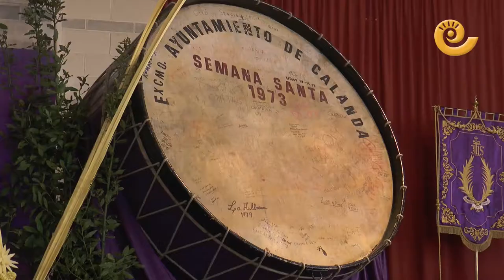La Comarca.tv - Confraternización cofradías y Pregón Calanda 2017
XXI acto de Confraternización de Cofradías de Calanda y Pregón de la Semana Santa 2017 a cargo de María José Mora Navarro. Tras el emotivo pregón las nueve cofradías fueron desfilando por el pabellón para entornar sus toques y redobles. Destacar la gran participación de niños, la cantera calandina está asegurada. El broche final lo puso el alcalde, José Ramón Ibáñez que aprovechó para desear buena Semana Santa a Calanda y el Bajo Aragón.